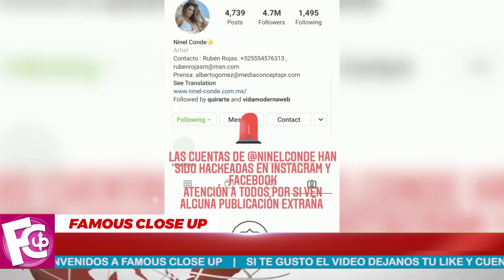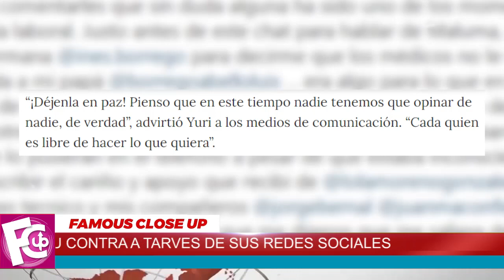⛔😨 ¡𝗖𝗵𝗲́𝗰𝗮𝗹𝗼! Dejaron a Ninel Conde 𝗙𝗥𝗜𝗧𝗔 con Esta Noticia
Su equipo hizo el anuncio de forma oficial que la artista ya no puede acceder de ninguna manera a sus perfiles y todo lo que se pudiese publicar a partir de ahora no vendría de parte de Ninel.